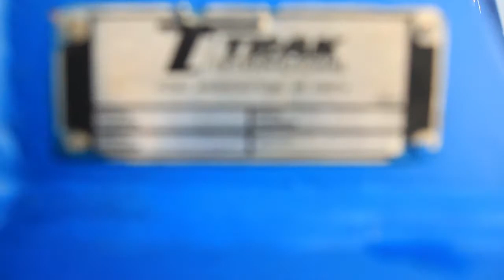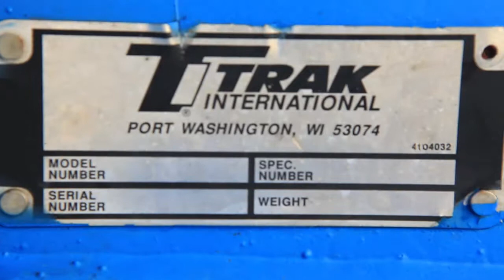Skytrak 2003 10k #1476